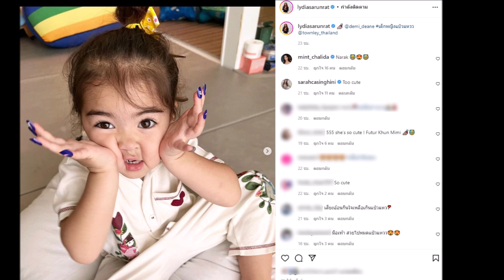น้องเดมี่ โพสต์ท่าโชว์เล็บใหม่ น่ารักมาก